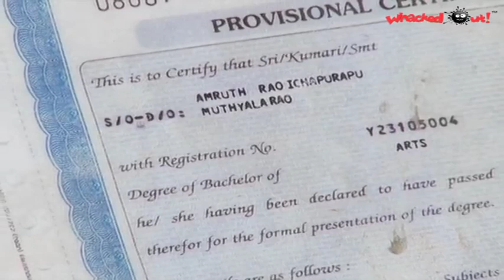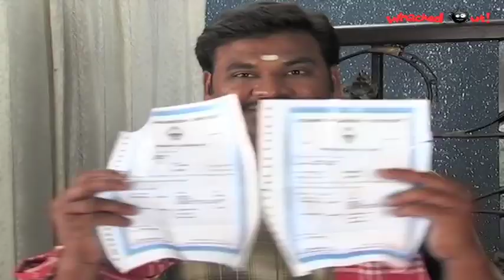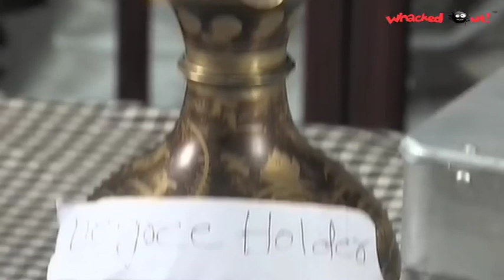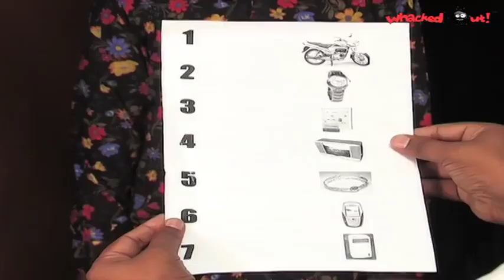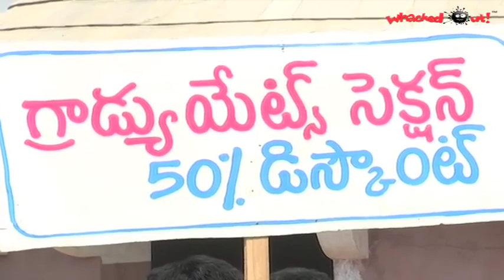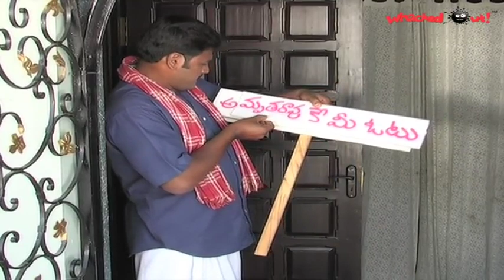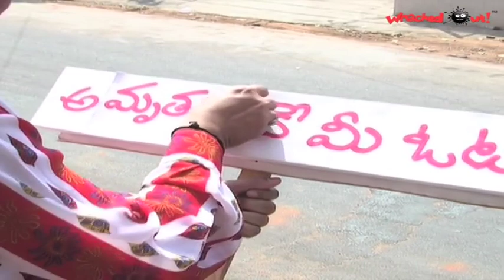Amrutham Serial - 277 | Ennikala Pareeksha 1